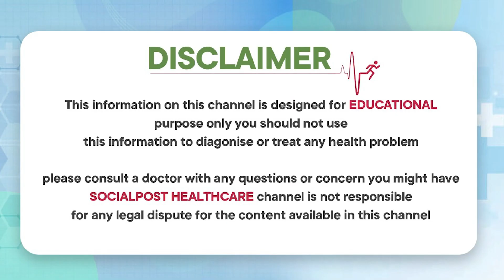What Causes Heart Attacks in Young People in Telugu | Reasons for heart Attack | Attack Symptoms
What is the cause of Heart Attack in Young Age in Telugu | Heart attack in small age | non veg is good for health | Reasons for heart Attack | Attack Symptoms | Non Veg Foods | Constipation and Gas Problem | Why Young Men Are Getting Heart Attacks | What Happens When You Stop Eating Meat | Reasons Why Vegetarian is healthier than Non-Vegetarian |  Heart Attack at an Young Age | Heart Disease | Heart Attack Symptoms | Heart Attack Symptoms | cause of heart attack in gym  | what is the cause of heart attack | Heart Attack Symptoms In Telugu | Difference Between Heart Attack & Cardiac Arrest | Causes Of Heart Attack In Young People | Heart Disease in children | Heart Attack in Small age | Socialpost Health